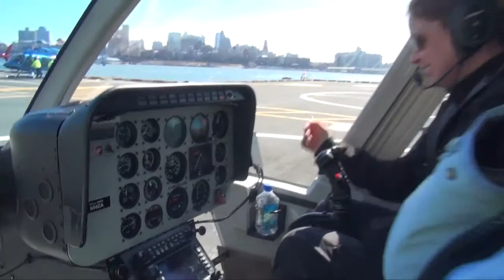03 18 14 3 Carlos ZIP